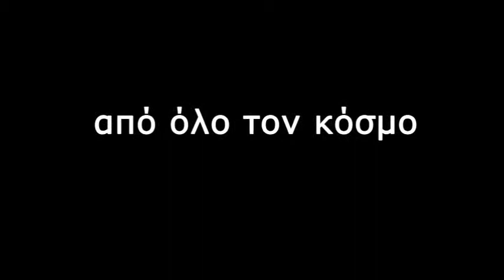6o THERMAIKOS INTERNATIONAL 2min FILM FESTIVAL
7 Δεκεμβρίου 2013, Θέατρο ΚΑΠΠΑ - Περαία, 8:00 μ.μ.
είσοδος ελεύθερη

ΔΗ.Π.Π.Α.Κ.Υ.Θ - ΤΜΗΜΑ ΠΟΛΙΤΙΣΜΟΥ - ΔΗΜΟΣ ΘΕΡΜΑΙΚΟΥ